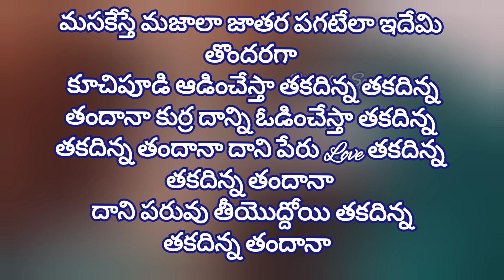Haie Haie Song | Chennakesava Reddy Movie |Balayya#youtubeshorts#instareels#ytshorts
Haie Haie Song | Chenna Reddy Movie |Balayya @shwetha sparkle